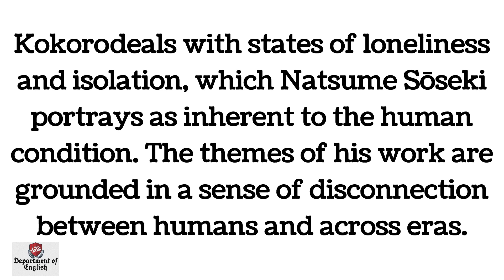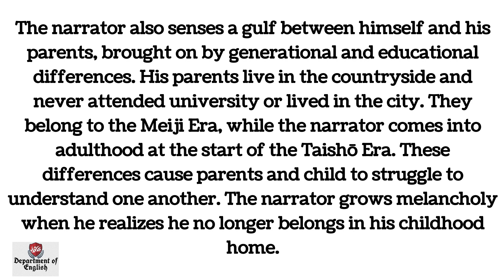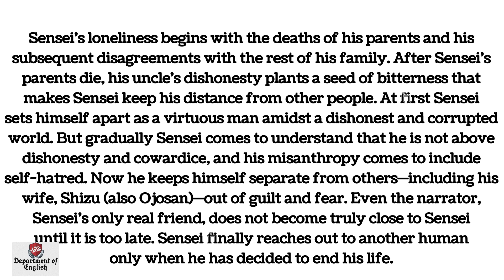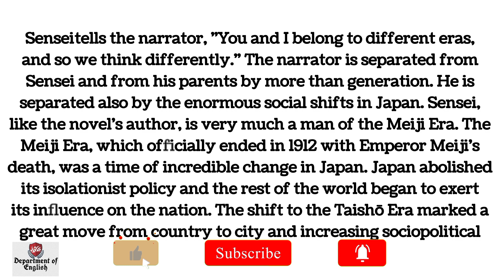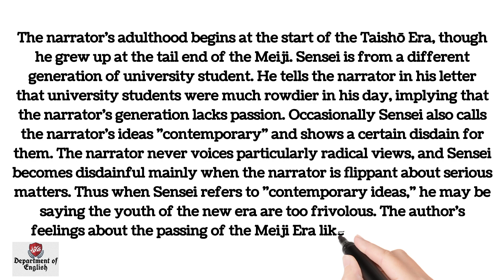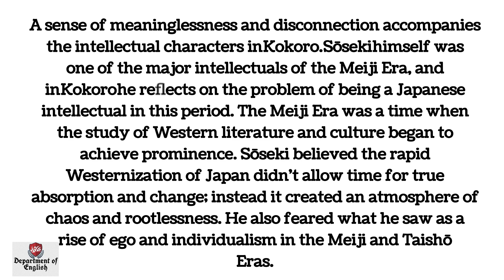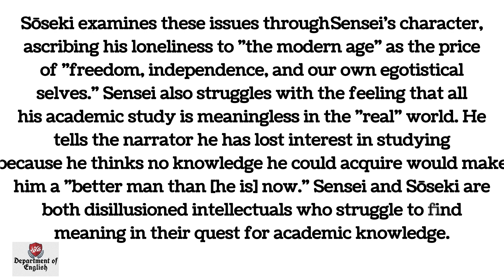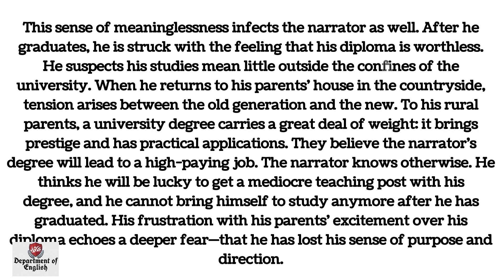Kokoro by Natsume Sosseki themes। Themes of Kakoro।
Kokoro by Natsume Sōsseki themes। Themes of Kakoro।

Department of  English is one of the best YouTube channels in the world. This YouTube channel is mainly for students in English and Bengali.